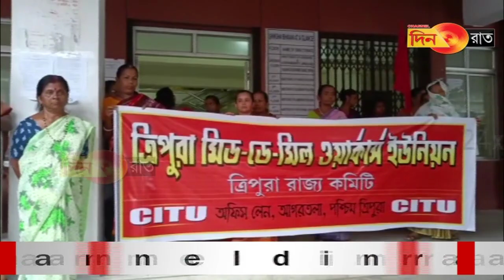মিড ডে মিল কর্মীদের দাবি নিয়ে মিছিল- ডেপুটেশন